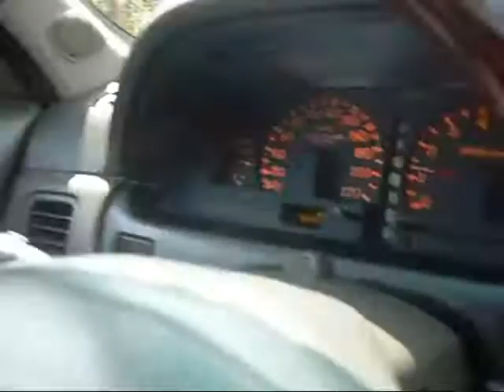PROJECT DRIVEWAY NISSAN CEFIRO BROUGHAM VIP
Nissan Brougham vip...
comments and opinions
blah. my part on proj dway
proj runway